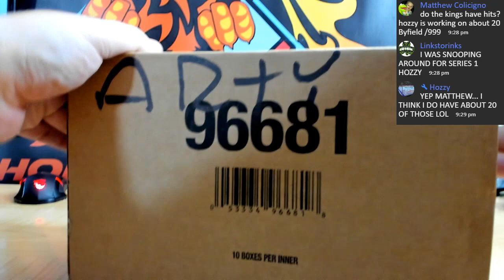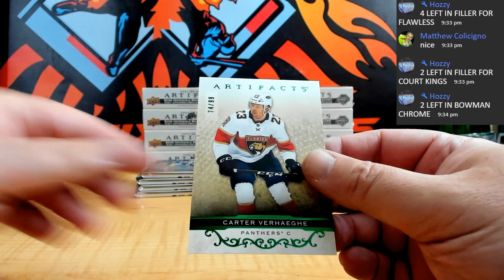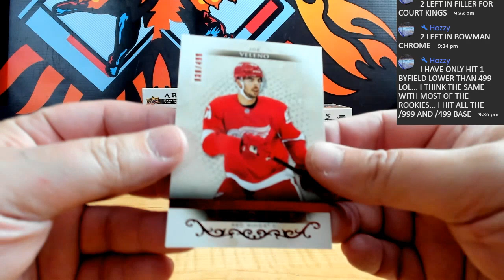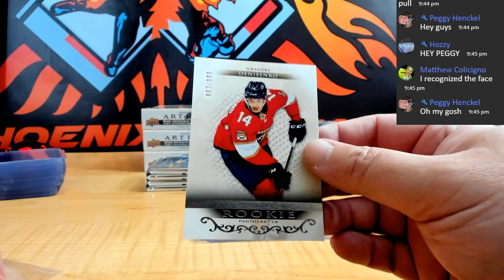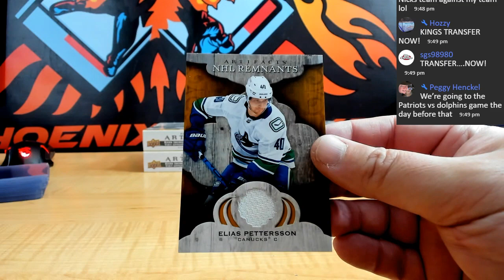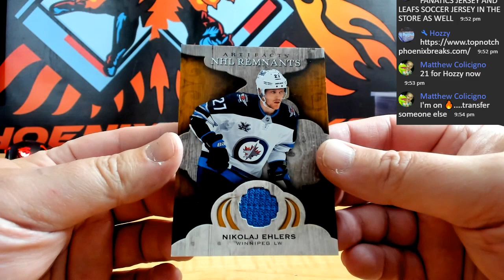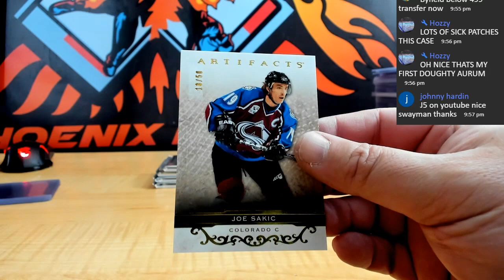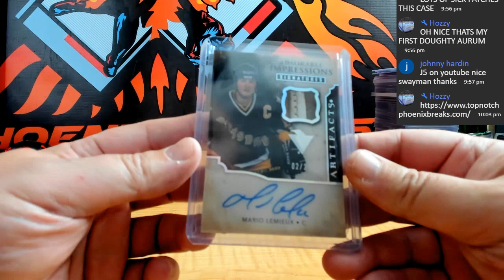21-22 UPPER DECK ARTIFACTS HOCKEY 10 BOX CASE PYT # 5